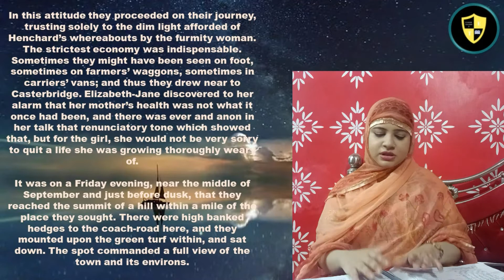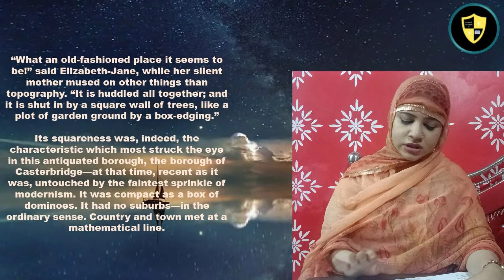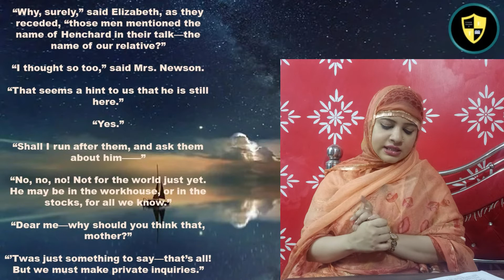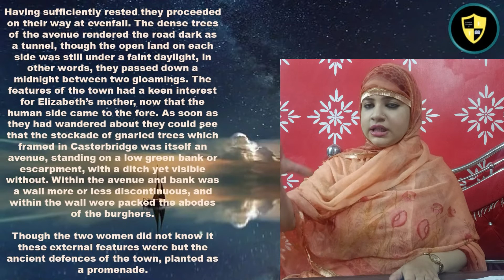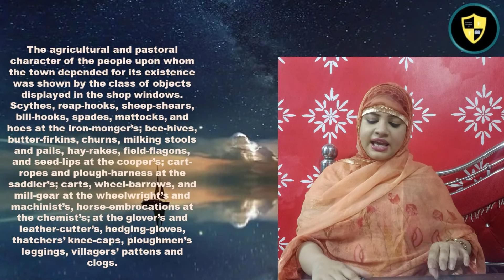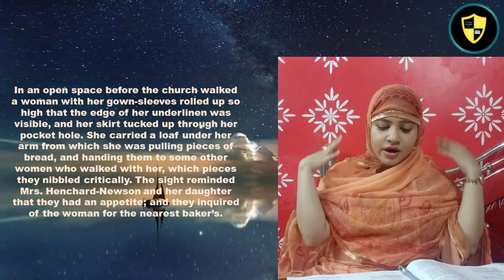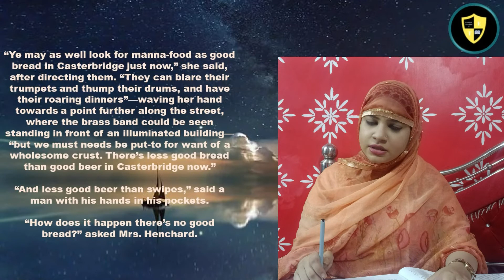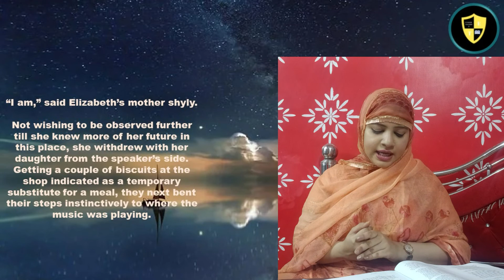The Mayor of Casterbridge Chapter 4 Part - 2 |English Teacher Ji | Hindi Expression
The Mayor of Casterbridge by Thomas Hardy  text explained thoroughly. The critical notes provided in the middle of the text helps students to write answers too. The lessons are focused on the students aiming for the best results.